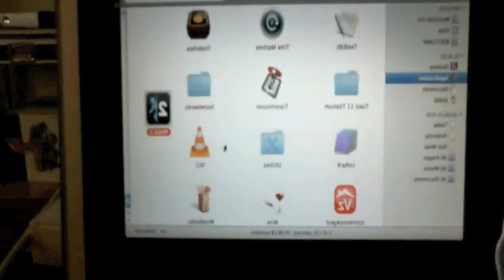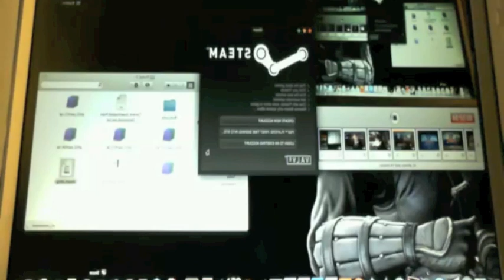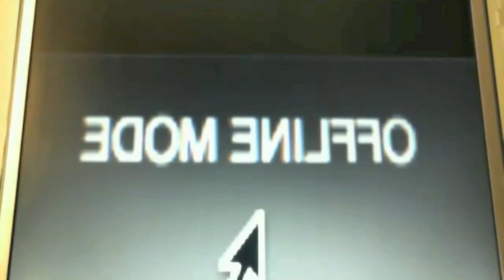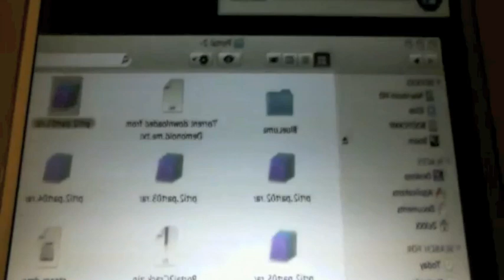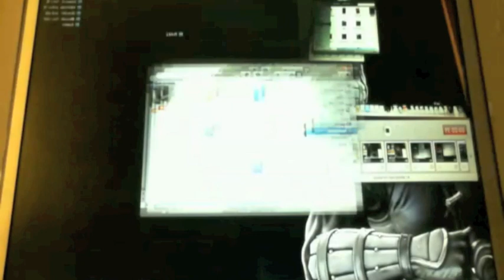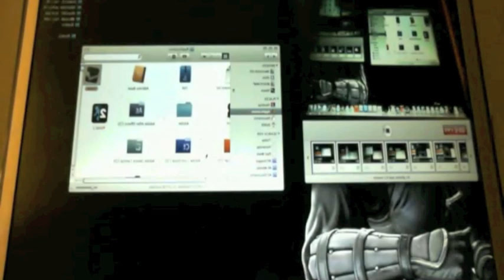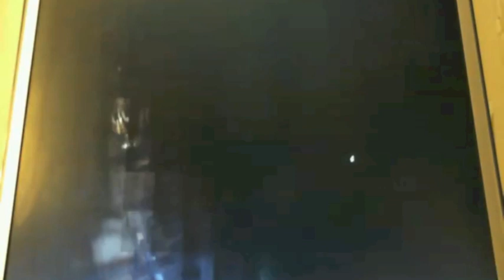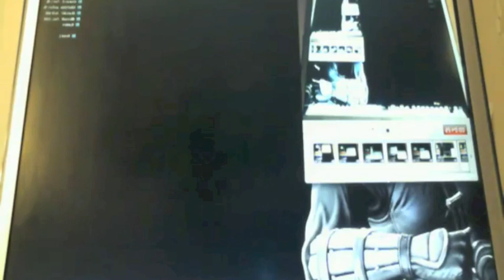Portal 2 for mac cracked installation.m4v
This is a video showing how to install cracked Steam and cracked portal 2.